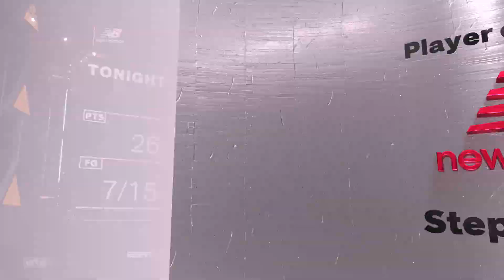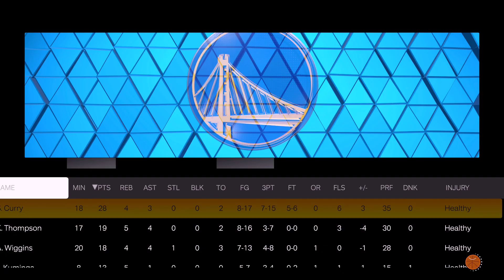Indiana Stun Golden State! | NBA 2K23 Gameday Simulation | Warriors vs Pacers